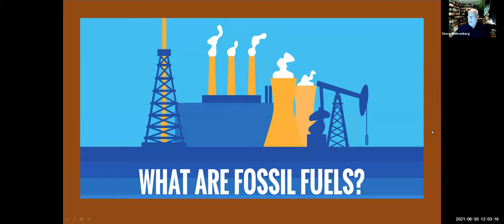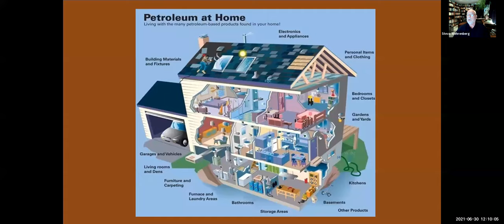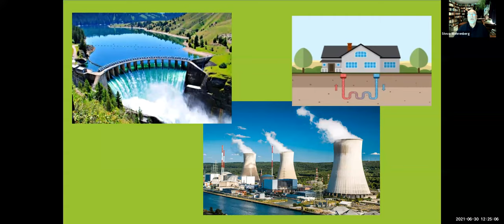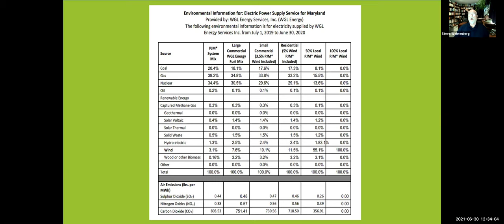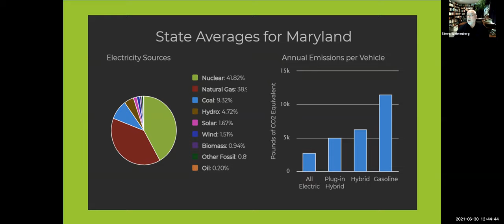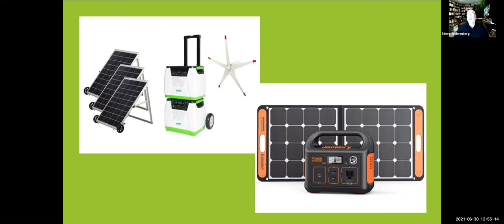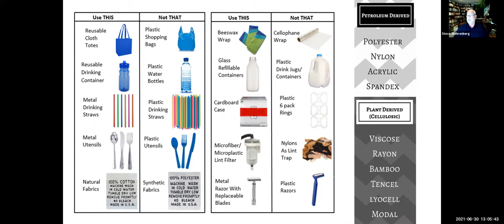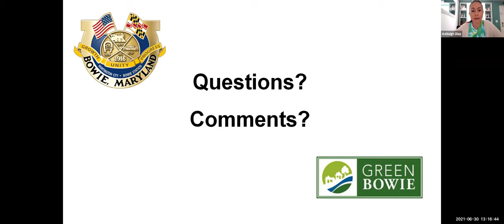De Fossilize Your Homestead Inside and Out